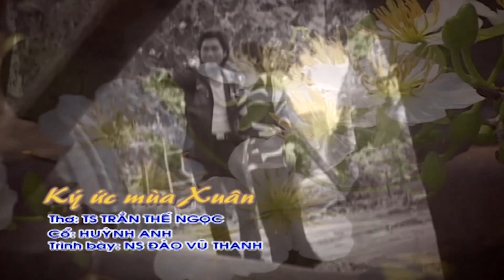Tuyệt Phẩm Vọng Cổ Hơi Dài Ký Ức Mùa Xuân - NSUT Đào Vũ Thanh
☀ Chúc Quý Vị Có Những Phút Giây Vui Vẻ ☀